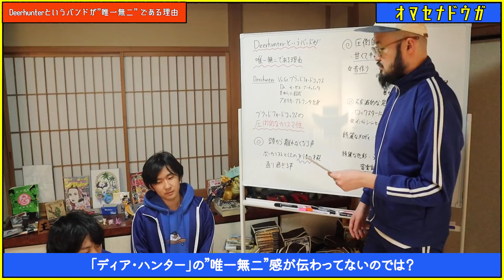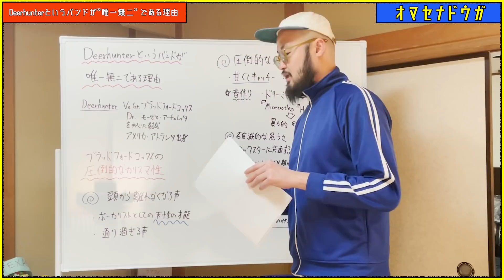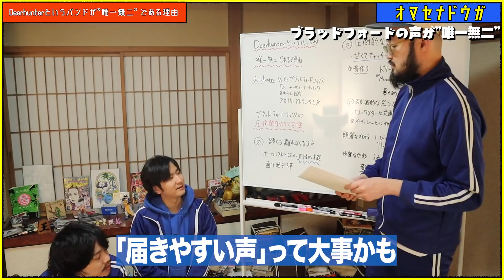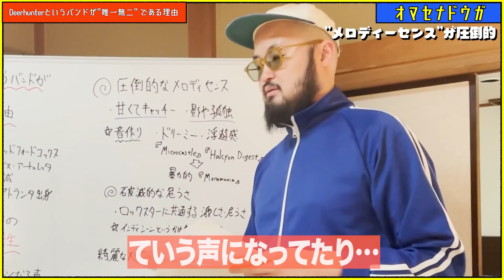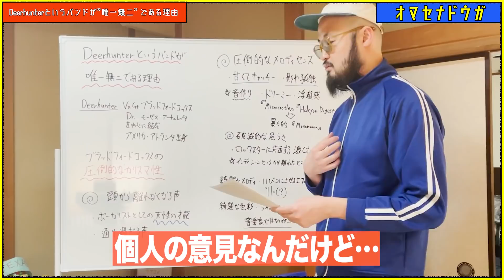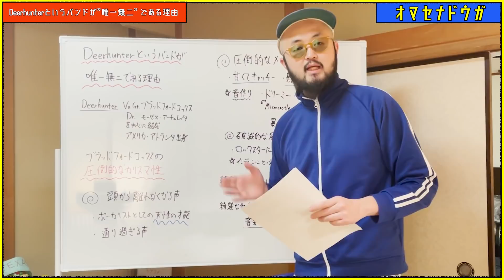ディアハンターを唯一無二のバンドにした男【徹底解説】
↓動画内で話していたライブはこちらです↓
Deerhunter - Nothing Ever Happened - Pitchfork Music Festival 2011